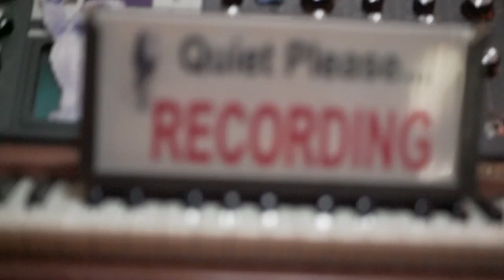Cassini - Where Did My Friends Go?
Los Angeles based band Cassini with Where Did My Friends Go?